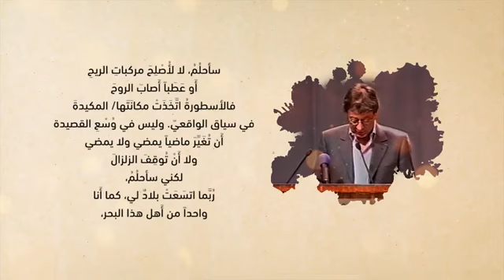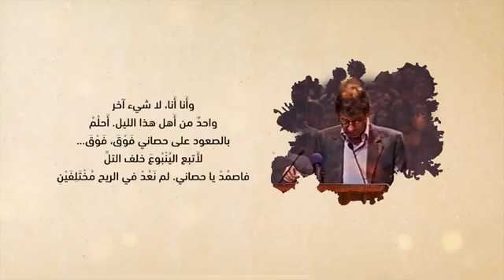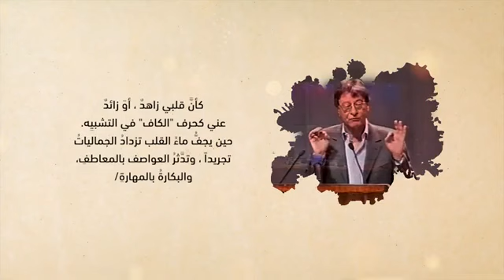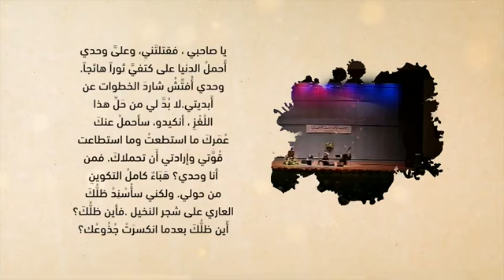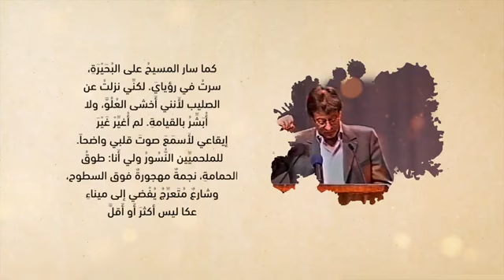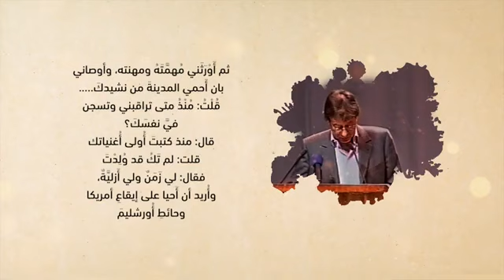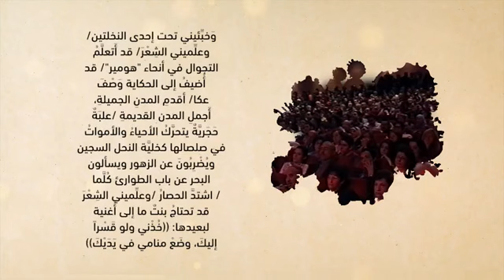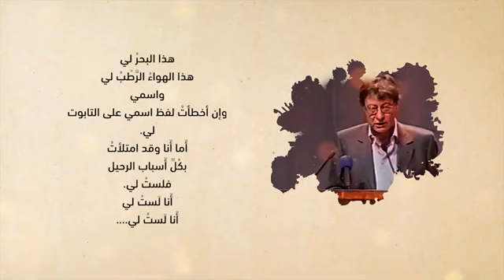محمود درويش أنا لست لي